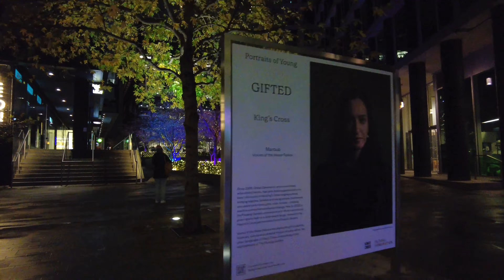London Christmas Lights Tour | Exploring Kings Cross including Granary Square & Coal Drops Yard [4K]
Christmas has come to King's Cross and I take a late evening walk of their unique take on Christmas this year as I explore Pancras Square, Granary Square and Coal Drops Yard which this year is designed to resemble the Swiss Alps!!

If in London, it is definitely worth visiting the area and is just a few stops on the Underground and makes for a very different experience than what you get in the West End.

Recorded 27th November 2022 at 20:45
Distance Walked 0.5 miles

Timestamps:

00:00 Pancras Square
05:00 King's Boulevard
06:53 Granary Square
10:26 Coal Drops Yard